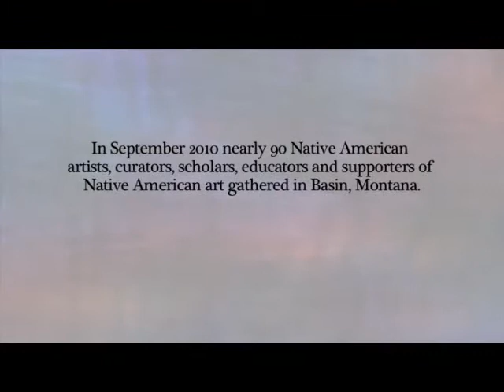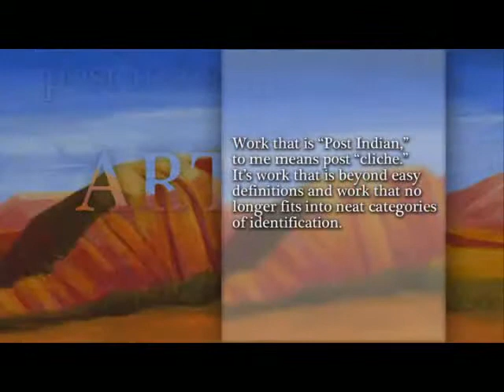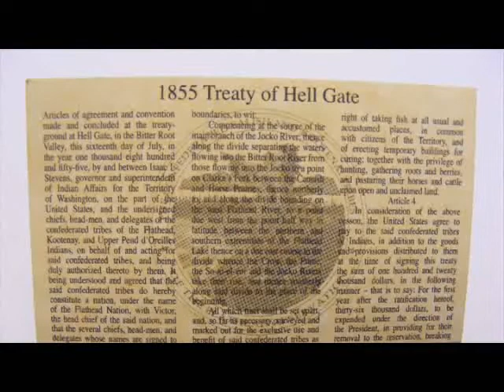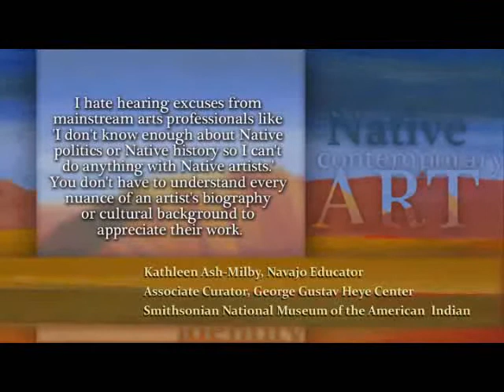Confluence Of Red Nations - Part 1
Short documentary about the Confluence of Red Nations artists symposium, held in 2010 in Basin, Montana.